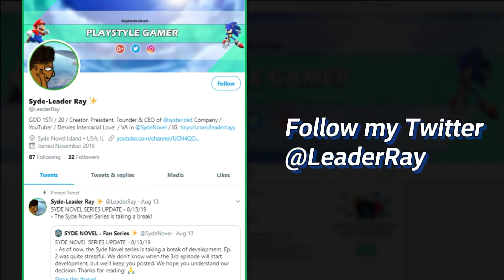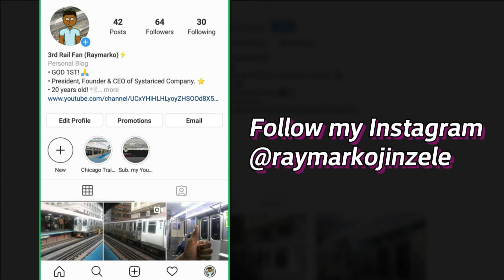CTA Orange Line, Midway-bnd (night/short) | Western to Quincy | 2600 Series Budd Company | 9.15.19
CTA 2600 Series Rail Cars (Budd Company) - Chicago, IL
Riding the Orange Line to Chicago Downtown to make it to the 10:00 PM Metra train to Joliet!
Video taken: LG Artisto 2